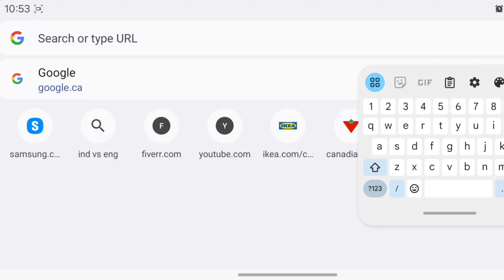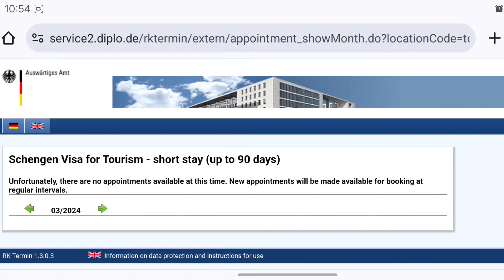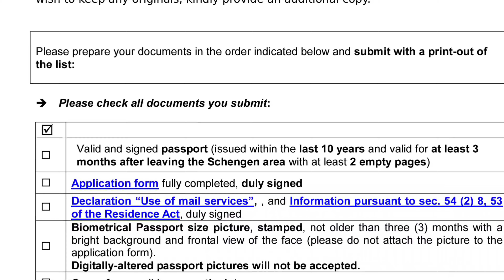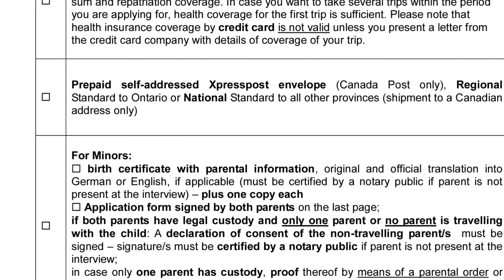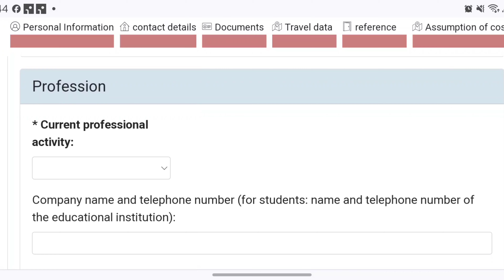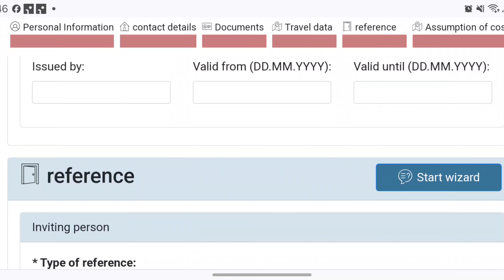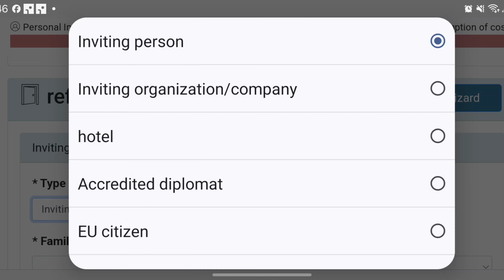Germany Schengen Visa 2024 Application Guide | No More Rejection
Are you planning a trip to Germany? Learn everything you need to know about applying for a Schengen visa in this video. From the documents you need to the application process, we've got you covered!

Whether you're visiting Berlin or exploring the rest of the country, having a valid visa is important. In this video, we'll provide you with all the information you need to successfully apply for a Schengen visa for Germany. Don't miss out on the opportunity to visit this beautiful country!

Chapters:
00:00 Introduction
00:45 Parking Information
01:30 German Consulate
01:45 How to book appointment (Tourism)
02:27 Checklist and important instructions
05:13 Visa Fees
05:19 Visa Form

"How to apply for Germany Visa from Toronto"
"How to apply for germany visa in Canada"
"How to apply for Schengen Visa from Toronto"
"How to apply for Schengen visa in Canada"
"How to apply for Schenghen Visa from Toronto"
"How to apply for Schenghen visa in Canada"